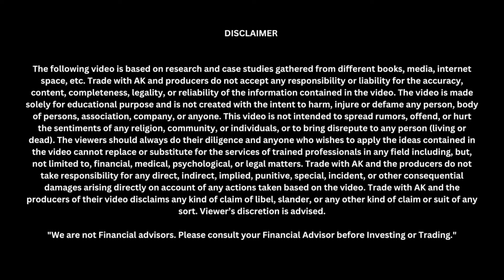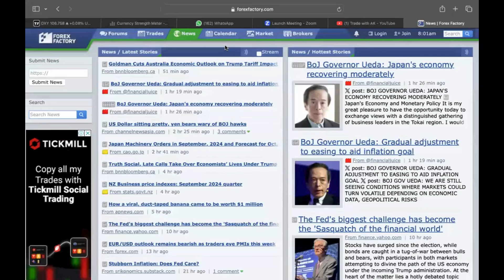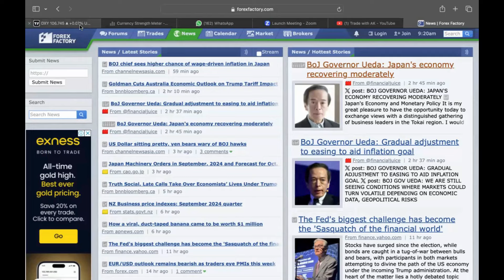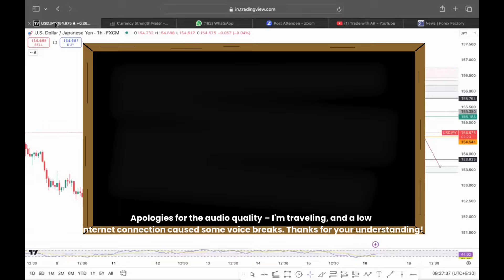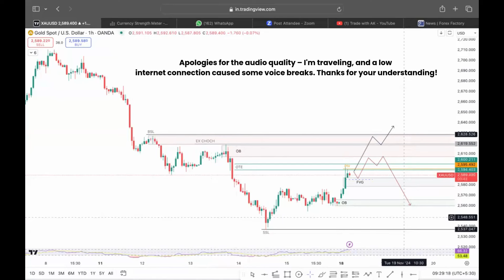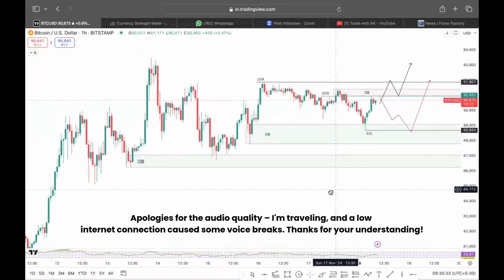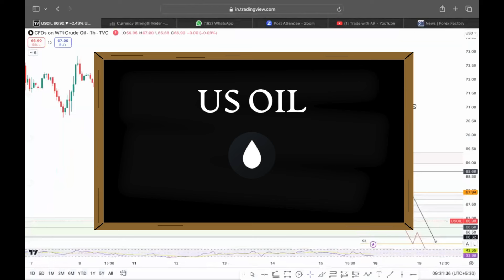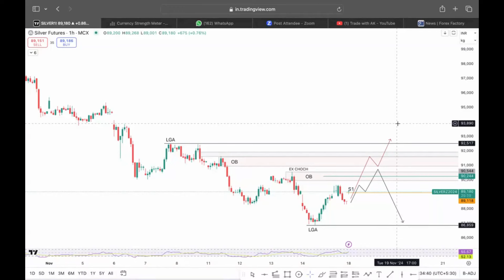Daily Market Analysis | 18 November 2024 | Anoop Upadhyaye | Trade with AK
Apologies for the audio quality – I'm traveling, and a low internet connection caused some voice breaks. Thanks for your understanding!
Trade with AK APP
iPhone App (Enter Org Code - DLGTHG)
About the video
Welcome to today's market analysis! In today’s video, we’ll cover the latest financial news and fundamental updates to set the stage for our daily market analysis. Starting with DXY (US Dollar Index), we’ll then dive into detailed technical analysis of the major forex pairs including EURUSD, GBPUSD, and USDJPY. Following that, we'll explore the precious metals XAUUSD (Gold) and XAGUSD (Silver), and provide insights into the performance of BTCUSD (Bitcoin) and USOIL (Crude Oil).

This video is perfect for traders and investors looking for daily updates to make informed trading decisions.

Websites Used
Forex Factory
Trading View